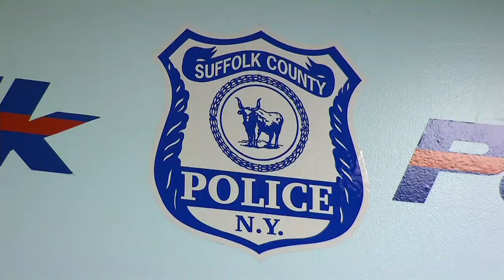Inside the SCPD Vehicular Crimes Unit